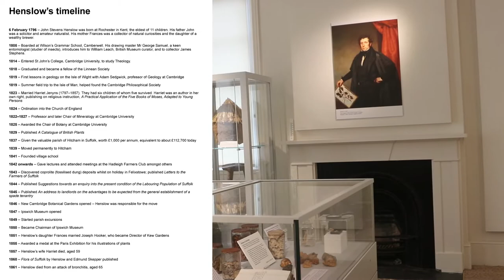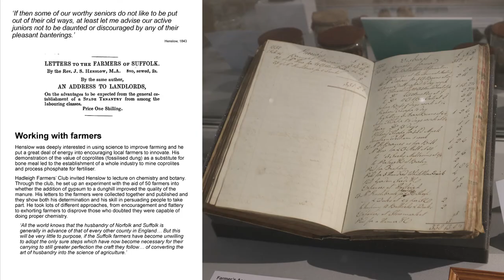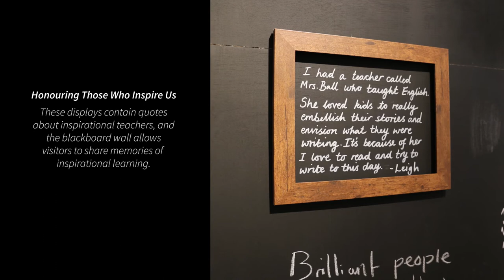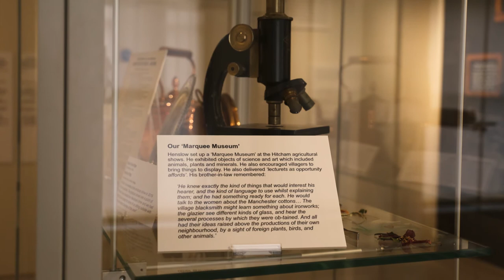Virtual Tour: Darwin’s Mentor: Walking With Henslow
As the museum buildings have had to be closed, we wanted to create a virtual tour to share and celebrate the wonderful exhibition that is Darwin’s Mentor: Walking With Henslow. We encourage you to pause the video as you go along to learn more about the exhibits.

This exhibition focuses on the life of John Stevens Henslow; an inspirational teacher, skilled botanist and lifelong friend and mentor of Charles Darwin. Henslow was Rector of Hitcham, Suffolk in the mid 1800s and used his position to educate and raise the aspirations of the local community.

We hope to be opening our buildings again on the 17th May, and look forward to welcoming you to the exhibition, here until the 6th of June.

This project has been made possible by the National Lottery Heritage Fund. It has been put together in collaboration with the residents of Hitcham. A special thanks to Nicola Currie, Suffolk Record Office, Colchester and Ipswich Museums Service: Ipswich Borough Council Collections, University Museum of Zoology, Cambridge (UMZC) and Skills For The Future Trainee, Nathan Meech.